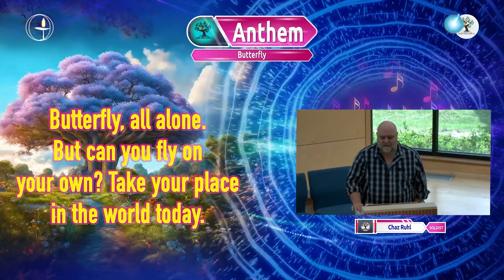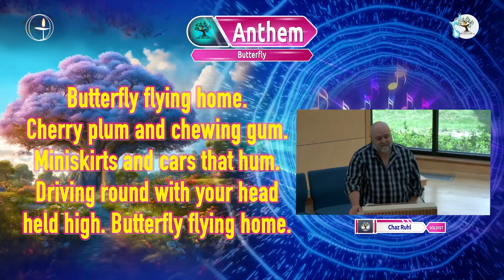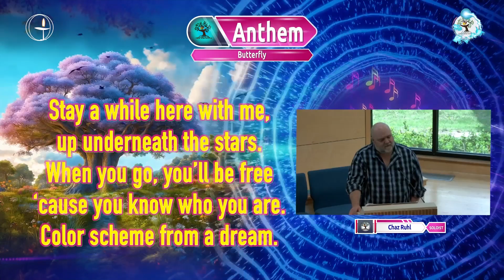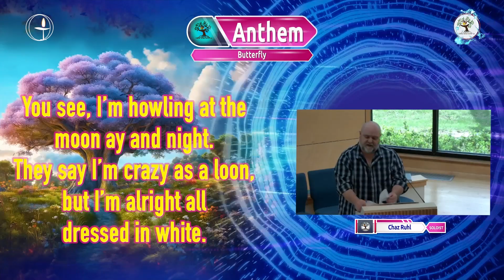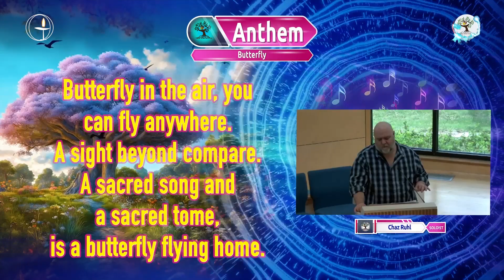Butterfly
Butterfly - Chaz Ruhl